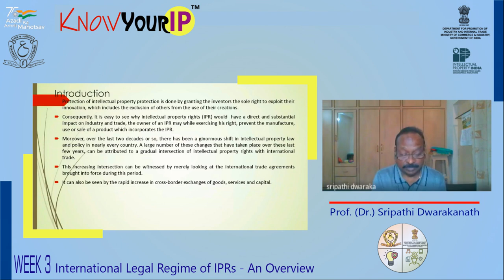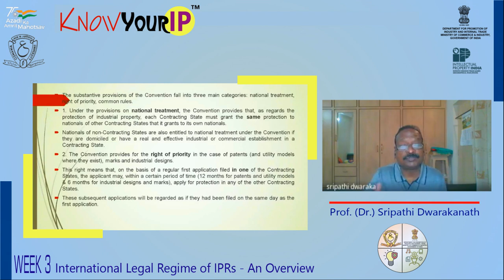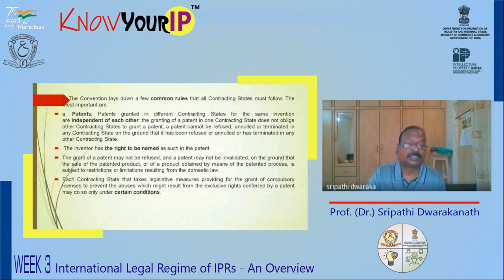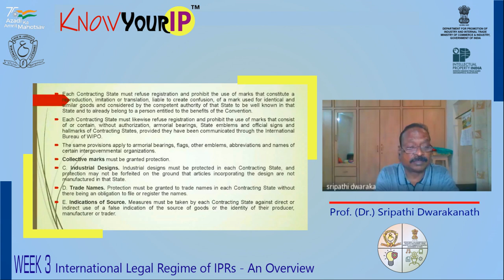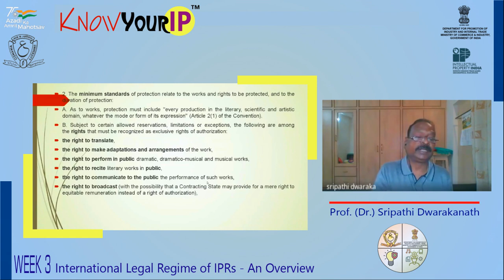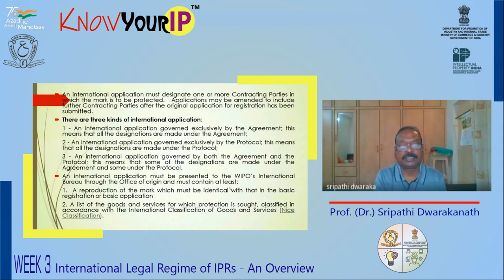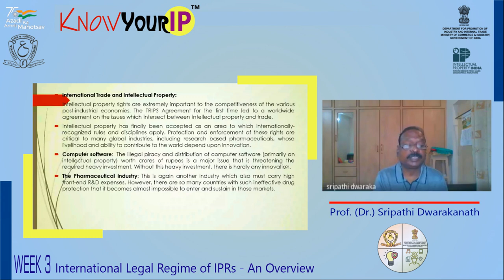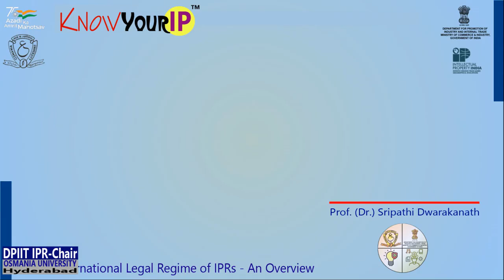Week 3: International Legal Regime of IPRs - An Overview | Prof. (Dr.) Sripathi Dwarakanath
Prof. (Dr.) Sripathi Dwarakanath, graduated in Law from University College of  Law, Osmania University, Hyderabad.
Completed his Master’s degree in Law ( LL.M ) in 1989,  specializing in International Law from the same university, and completed  Ph.D.  in 1994  in the field of Law of the Sea.
Published a number of articles on various topics of law in standard Law journals.  Attended more than  20 National and International Seminars and Conferences and presented papers.   Resource person at several national seminars, workshops, and UGC Refresher  Courses.  Key-note Speaker in workshops and seminars.  Guest Faculty at  International Centre for Alternative Dispute Resolution  (ICADR)  Hyderabad,  A.P. Police Academy,  Marri Chenna Reddy Institute for Good Governance at Hyderabad and Andhra Pradesh Human Resources Development Institute, Bapatla, Andhra Pradesh.  Invited as Judge for International Moot Court Competitions such as Phillip Jessop,  Stetson, and Henry Dunant.  Associate Member of Indian Society of International Law, New Delhi.  Life member of the center for Advanced American Studies, Hyderabad.

Initially Vice-Principal and subsequently  Principal of University College of Law, Osmania University.  Also discharged duties in the capacity of General Warden, Mess Warden, and Additional Chief Warden of Hostels and Messes of  Osmania University. Worked as  Professor of Law, Department of Law, Osmania University,  Hyderabad.   Invited by Athens Institute for Education and Research, (ATINER) Greece,  to speak at their Annual International Conference on Law in July 2014, on the topic “ Minority Rights Protection in India and Greece – A Comparative Study of Recent Developments.   In July 2015 again presented a paper titled “  Live-in-Relationship – Vanishing point of Institution of Marriage”   organized by ATINER, Athens, Greece.   Visited Seoul, South Korea to attend a Conference on Peace.  Chairperson, Board of Studies (LAW).  Member- General Council of NALSAR University of Law, Hyderabad, Dean-Faculty of Law, Mahatma Gandhi University, Nalgonda District, State of Telangana.  Head, Department of Law, Osmania University. Co-Convener, TSLAWCET & PGLCET – 2017 and  Convener, TSLAWCET & PGLCET – 2018.  Joined Symbiosis International University as Professor and Head (Centre for Research and Publications) for a brief period of 1 year.  Presently working as Principal, Pendekanti Law College, Hyderabad.

Further Read:
The WIPO Treaties on Copyright: A Commentary on the WCT, the WPPT, and the BTAP

The Paris Convention for the Protection of Industrial Property: A Commentary

Implications of the TRIPS Agreement on Treaties Administered by WIPO